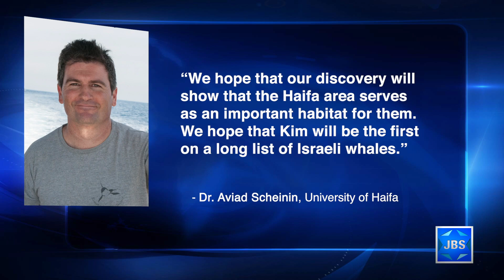JBS News Update - 5/19/22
JBS News Update with Micah Halpern from May 19th, 2022.

Stories Include:

Hezbollah Coalition Loses Seats,
IDF Plans Massive Military Drill,
Sperm Whale Sighted in Haifa

Programming:

At 7:30 Ellie Cohanim speaks with UAE-based social media influencer and peace activist Loay Alshareef discusses the brainwashing of children in Arab society, Jewish rights to the Temple Mount and more.
At 8 Jonathan Tobin speaks with White Rose Magazine's Karen Lehrman Bloch.
At 9 Mark Golub sits down with members of Israel's baseball team on L'Chayim.
At 10 a celebration of the 50-year anniversary of women in the rabbinate.